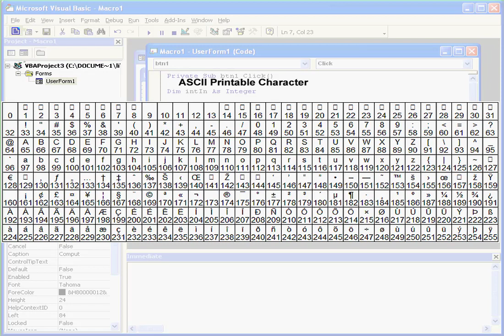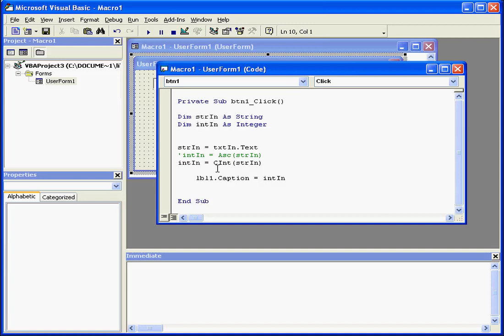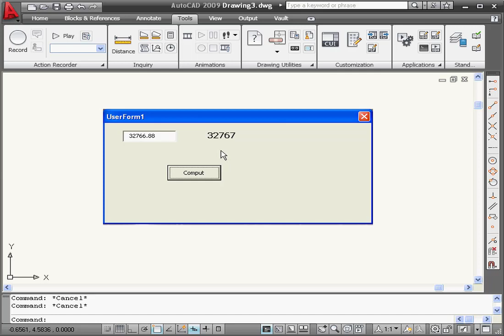AutoCad VBA 18 ( Data Conversion Functions )